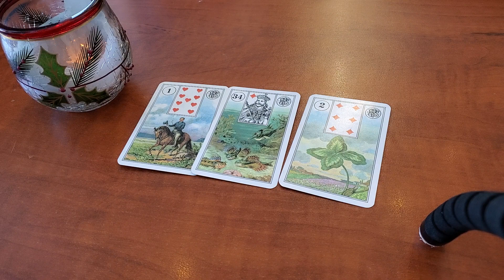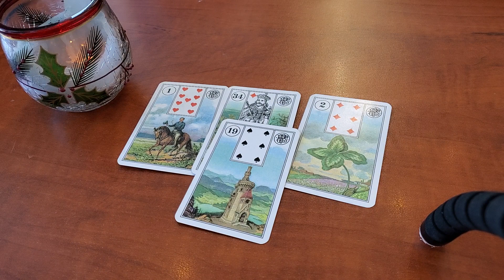Прогноз на 14 декабря